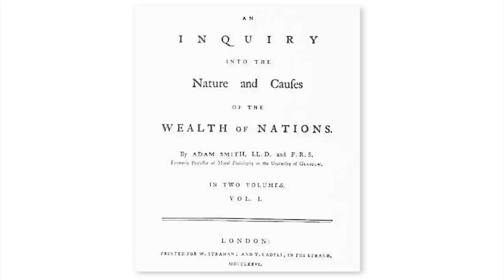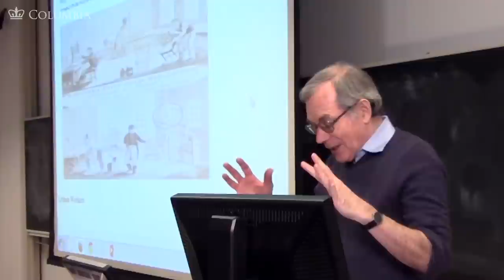MOOC | The Free Labor Ideology | The Civil War and Reconstruction, 1850-1861 | 1.6.3